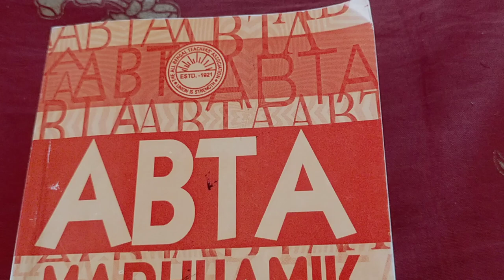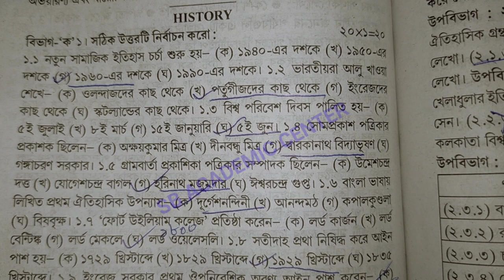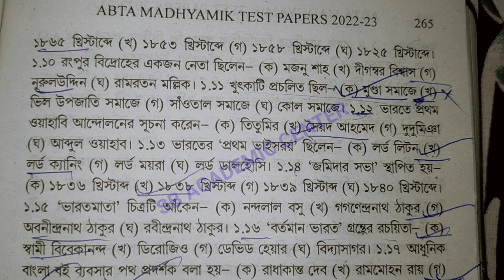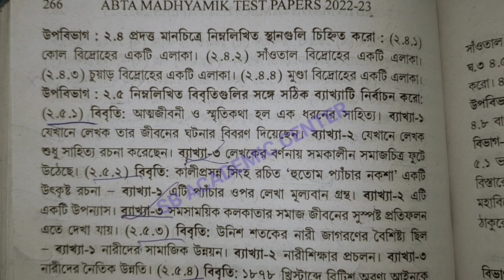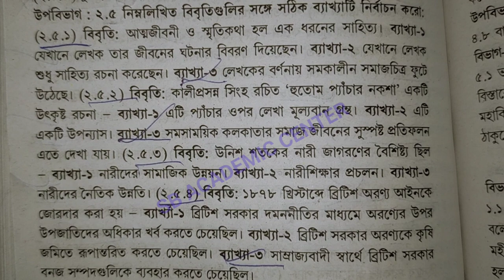Madhyamik Abta Test Paper Solved 2023 History page 264 page 264 page 265/class 10 Abta history Solve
Madhyamik Abta Test Paper Solved 2023 History page 264 page 265 page 264/class 10 Abta history Solved

abta solved 2023 madhyamik page  264 265 history